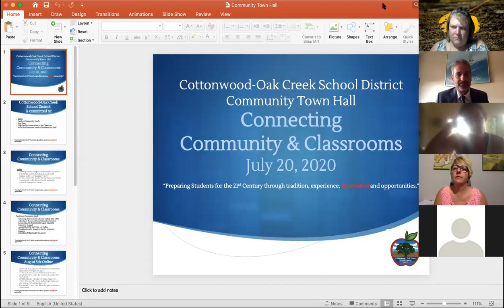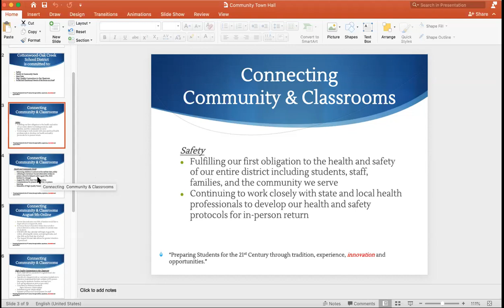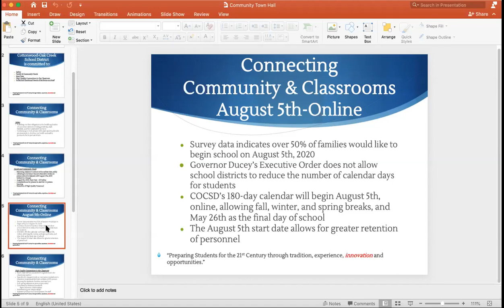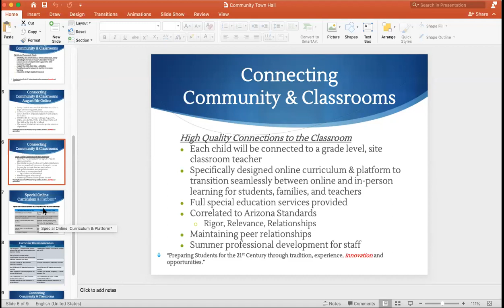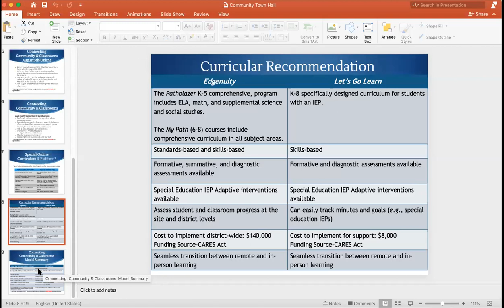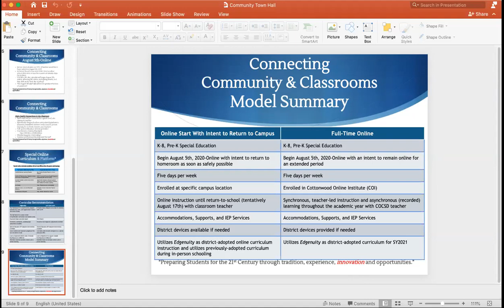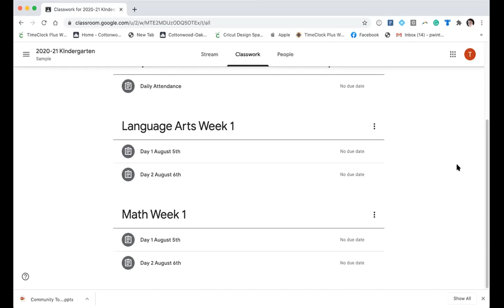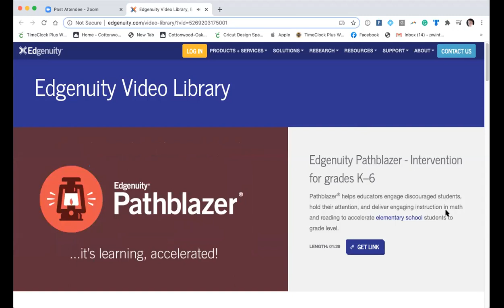Town Hall July 20, 2020